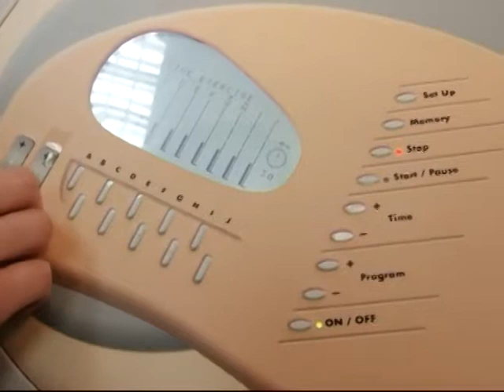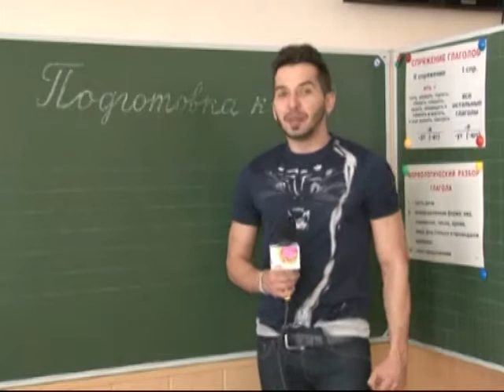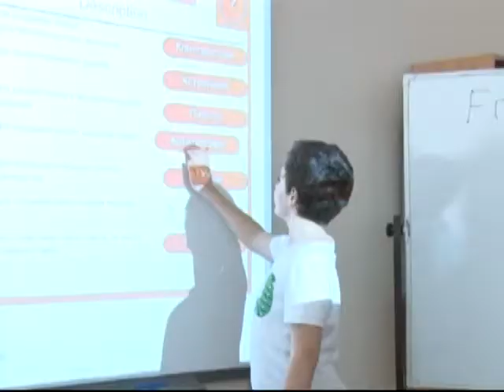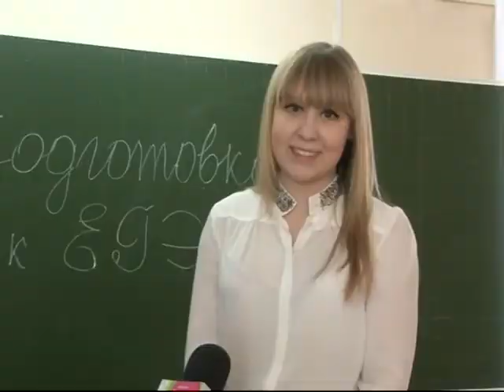Бюро стильных идей 20 04 14